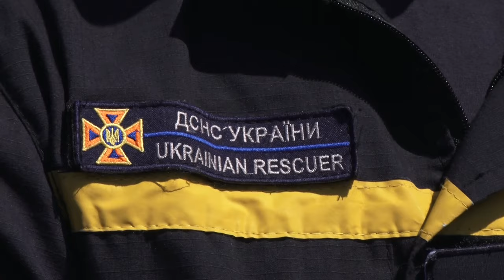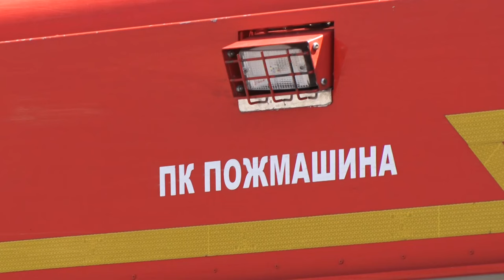Чи поступаються дорогою cпецтранспорту у Дніпрі : спільний рейд пожежників та поліції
Пропустять чи ні. Сьогодні у Дніпрі патрульні поліції  та пожежні влаштували спільний рейд містом. Головна мета- перевірити водіїв Дніпра на виконання правил дорожнього руху. А саме чи пропускають вони спецтранспорт, такий як: швидка чи пожежно-рятувальна служба. За законом, якщо у спецтранспорту увімкнена сигнальна система водії авто мають поступитися дорогою , з`їхати вправо та зменшити швидкість. Що з цього вийшло  дізнавалася наша Тетяна Ісак.